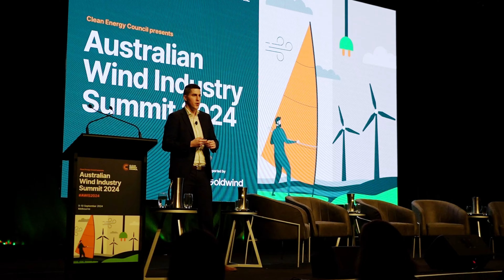Australian Wind Industry Summit 2024 Recap